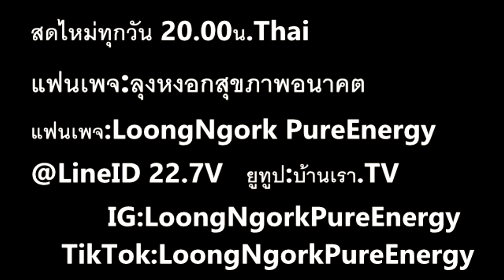เราเกิดมาทำไม I PasaLoongNgorkKikkok I 290863 I 24Hrs